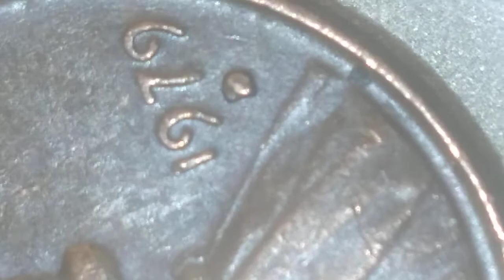whoever is interested let me know